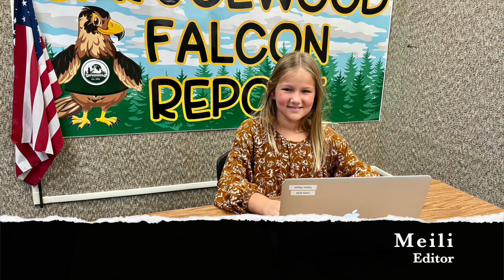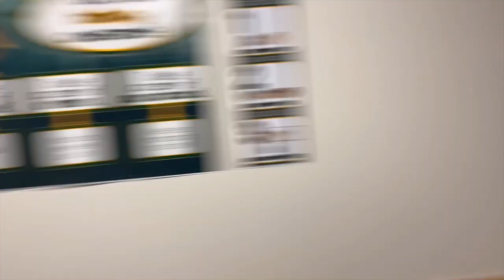11 April 2022